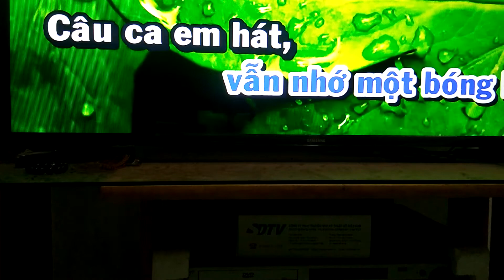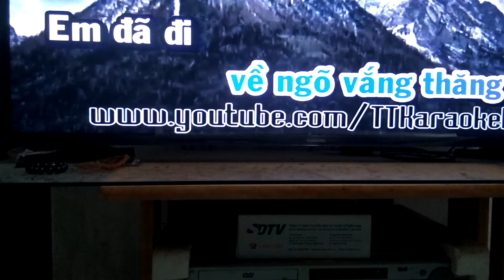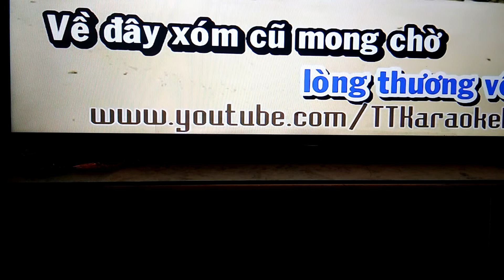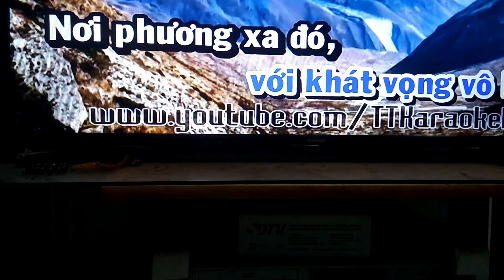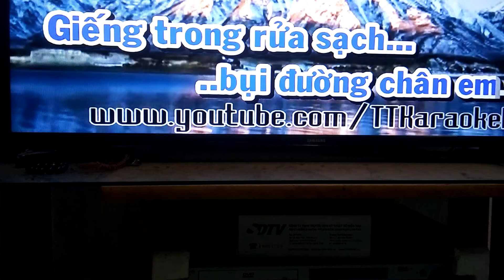Karaoke | Mộng phù du. Tuyệt phẩm sáng tác của TP.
Thích bài hát này quá nên đành phải lên tiếng | MỘNG PHÙ DU. Tuyệt phẩm sáng tác của TP. Cảm ơn mọi người !